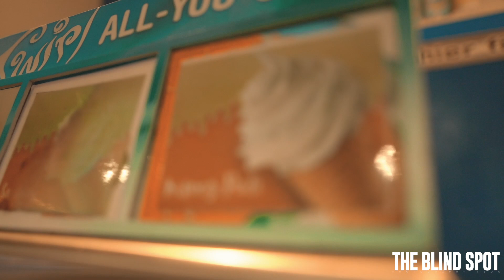10 Outfits Photoshoot Challenge? feat. Mai-Mai Lampos | The Blind Spot S2 Ep. 15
Photoshoot habang umuulan? Ilalaban yung bagong lens? Hmmm...
Shoot with Mai-Mai Lampos and sobrang challenging! Make sure to watch this one now!

For more cinematic vlogs, editing tutorials for Lightroom, Photoshop and Final Cut, make sure to check out my videos weekly!

FAQs

Camera
- Fujifilm X-H1
- Sony A7iii

- Adobe Photoshop
- Adobe Lightroom
- Adobe Illustrator
- Final Cut Pro -